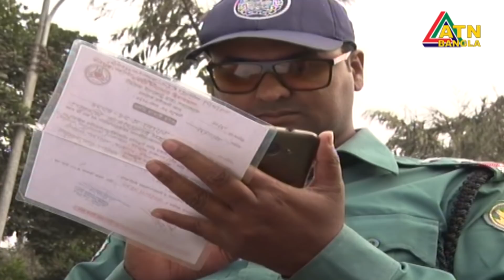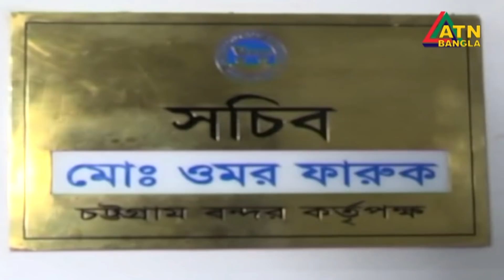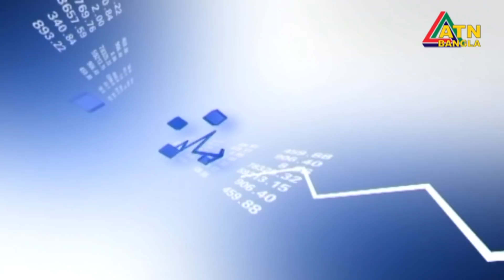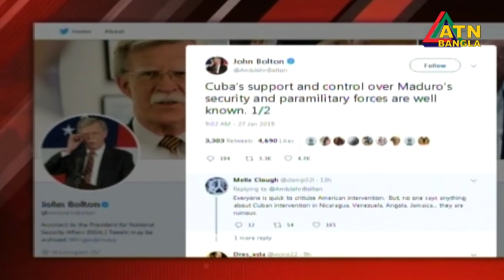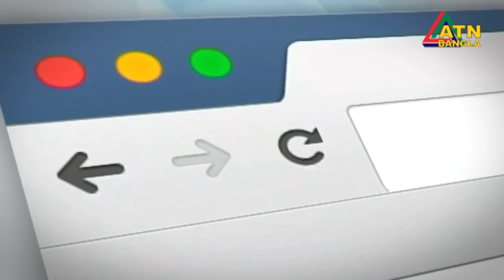এটিএন বাংলা দুপুরের সংবাদ । ATN BANGLA News at 2pm | 28.01.2019